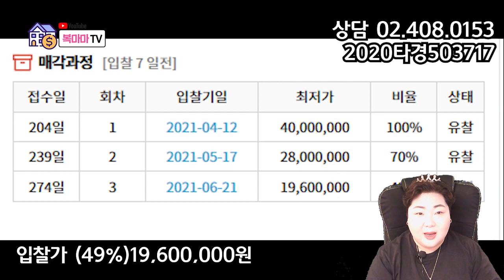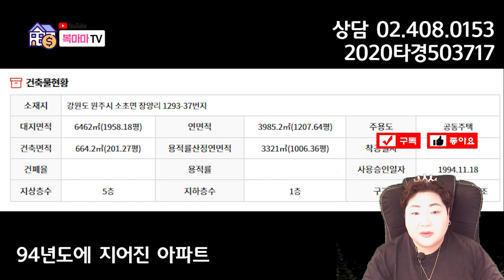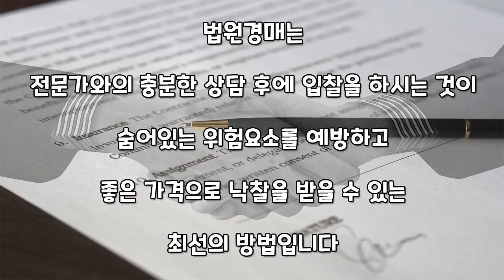원주 아파트 반값경매 1천 9백만 원!! 전용 18평 ★강원도 원주 전용면적 59.79㎡ 방3 기본! ♥매일옥션 경매강의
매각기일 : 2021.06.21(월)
입찰에 들어가실 분들! 관심있는 분들은 이번에 들어가면 좋을 것 같습니다~
대지권 15평 전용면적 18평이며,
주변환경은 괜찮은 편입니다!
여러번 유찰이 돼 현제 감정가 4천만 원에서 49%수준까지 떨어져 있어요!
이 아파트 시세는 최근 실거래가 3천 1백만 원에 거래됐었습니다
사건번호 2020 타경 503717춘천지방법원 원주지원